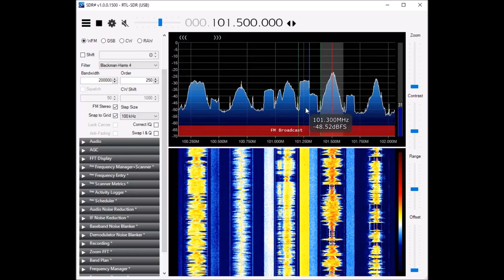FM Broadcast Demo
This is the FM Broadcast listening demo using SDR# narrative from my 2017 Winter SWL Fest presentation, "RTL-SDR: SDR on the cheap!"